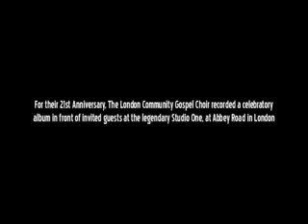LCGC - Faith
London Community Gospel Choir singing 'Faith' from their 25th anniversary DVD recording, recorded at the famous Abbey Road